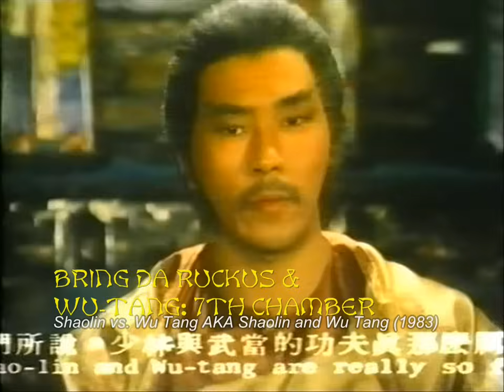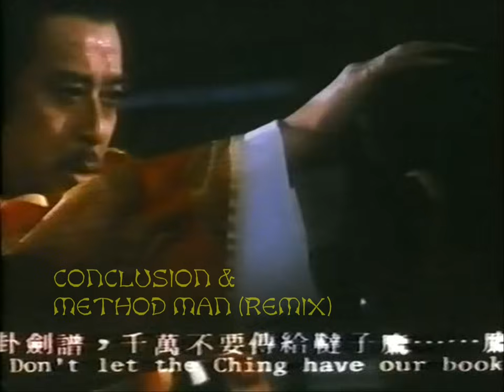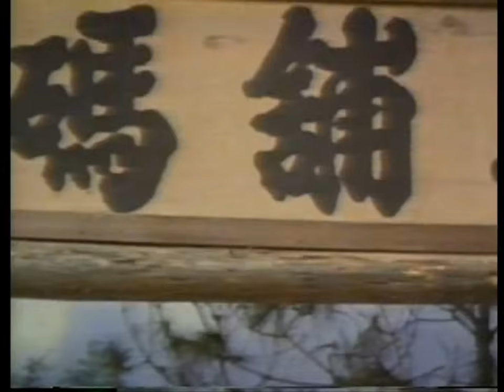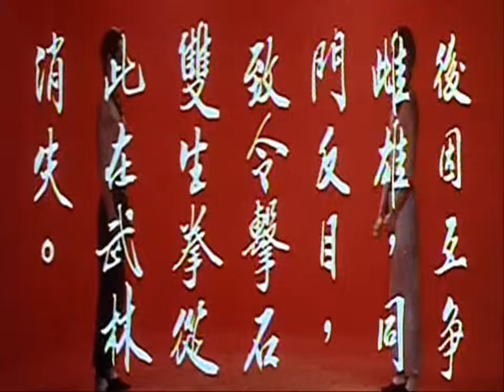Wu-Tang Clan Kung Fu Movie Samples - Part 1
ENTER THE WU-TANG | Wu-Tang and old school kung fu flicks. Classic kung fu movie samples and quotes that inspired the RZA and the Clan. Each sample is set in chronological order of the movie.

Movies:
0:00 Shaolin vs. Wu Tang (1983)
2:29 Ten Tigers from Kwangtung (1979)
3:50 Five Deadly Venoms (1978)
4:43 Executioners from Shaolin (1977)
5:01 Snake and Crane Arts of Shaolin (1978)
5:22 The 36th Chamber of Shaolin (1978)
6:39 Fearless Dragons (1980)
8:00 Shaolin vs. Lama (1983)
8:57 The Dragon, the Hero (1979) (missing scenes)
9:36 The Mystery of Chess Boxing (1979)
Shogun Assassin (1980) (missing scenes)

Albums:
Wu-Tang Clan - Enter the Wu-Tang (36 Chambers) (1993)
Method Man - Tical (1994)
Ol' Dirty Bastard - Return to the 36 Chambers: The Dirty Version (1995)
Raekwon - Only Built 4 Cuban Linx... (1995)
Genius/GZA - Liquid Swords (1995)
Ghostface Killah - Ironman (1996)